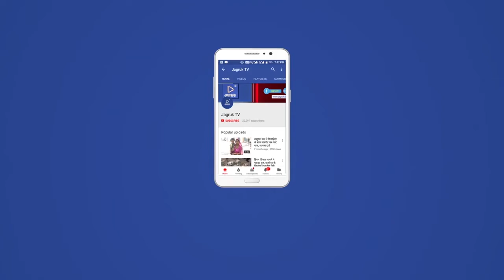पाली : भाजपा ने दिया सांकेतिक धरना मुख्य मांग को लेकर जिला को सौपा ज्ञापन।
जिले में पेयजल संकट को लेकर भाजपा कार्यकर्ताओं ने  कलेक्ट्रेट के सामने किसान भंवन के पास भाजपा कार्यकर्ताओं ने सांकेतिक धरना दिया करीबन 3से4 घण्टे तक लगातार,पानी सम्बन्धित चर्चा व कांग्रेस सरकार के खिलाफ नारे बाजी भी हुई। सांकेतिक धरने में पाली जिले के आप -पास  गावो से लोग आकर धरना में हिस्सा लिया,
इस दौरान कार्यक्रम को संबोधित करते हुए भाजपा पदाधिकारियों ने पेयजल संकट के लिए प्रदेश की कांग्रेस राज्य  सरकार को जिम्मेदार  ठहराते हुए उन्होंने कहा कि कांग्रेस नेताओं ने गलत निर्णय लिए जिसका नुकसान पाली जिलेवासियों को उठाना पड़ रहा है।
ओर कहा कि किसानों को जरुरत से ज्यादा पानी जवाई बांध से नहीं देते तो ऐसी मुसीबत नही आती। इसके साथ ही भाजपा पदाधिकारियों ने प्रदेश की कांग्रेस सरकार को बेरोजगारी,महिला अत्याचार,नाबालिग बालिकाओं से साथ बढ़े रहे अपराध को लेकर कांग्रेस सरकार को घेरने का प्रयास किया। उन्होंने कहा कि कांग्रेस राज में प्रदेश में महिला सुरक्षित नहीं हैं।कार्यक्रम को संबोधित करते हुए पाली विधायक ज्ञानप्रकाश पारख ने पेयजल संकट के लिए प्रदेश की कांग्रेस सरकार को जिम्मेदार ठहराया। उन्होंने कहा कि वर्ष 2019 की तुलना में वर्ष 2020 में जवाई बांध में पेयजल कम आरक्षित किया।उन्होंने कहा किसानों को फसल बीमा की राशि व अनुदान राशि से भी वंचित रखा। भाजपा जिलाध्यक्ष मंशाराम परमार, नगर परिषद सभापति प्रतिनिधि राकेश भाटी, पूर्व सभापति महेन्द्र बोहरा, भाजपा महामंत्री सुनील भंडारी आदि ने संबोधित करते हुए पेयजल संकट को लेकर  सम्बोधन दिया।जिला कलेक्टर को ज्ञापन दिया ज्ञापन, ज्ञापन में मुख्य मांग को लेकर